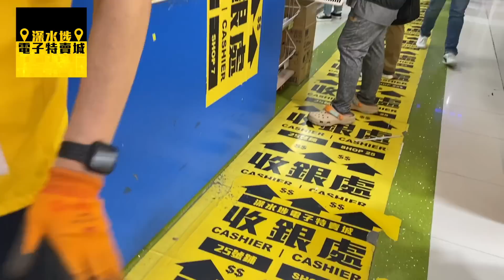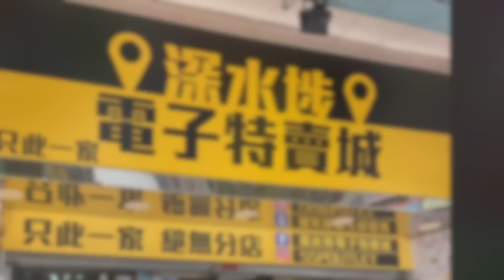深水埗電子特賣城 【官方頻道】特賣城特快購物路線全攻略 2023 | 店長四眼哥哥帶住你行 | 一片到尾 | 深水埗地標 | 中文字幕 | 只此一家, 別無分店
今年2023年
我哋深水埗電子特賣城導演終於
捉埋店長四眼哥哥再次
為大家介紹最新嘅特快購物路線全攻略

2023最新深水埗電子特賣城導賞之旅
一片到尾絕無刪剪!
邊間鋪賣咩貨品？貨架邊個打邊個
點樣最容易搵到你心水嘅產品?
仲有我哋有D咩嘢貨買？
埋單收銀處又點去呢?
睇完呢條片包你完全明白, 成就解鎖!!

營業時間10:00-21:30